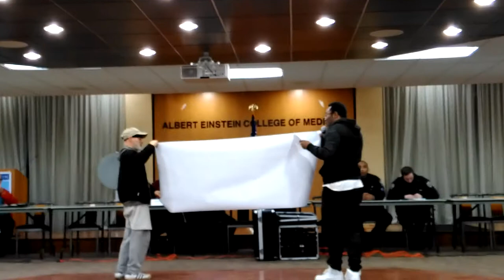111716 CB11 full Board Meeting, 1